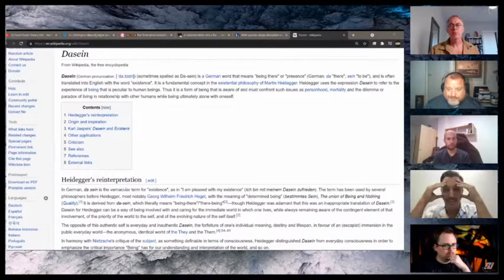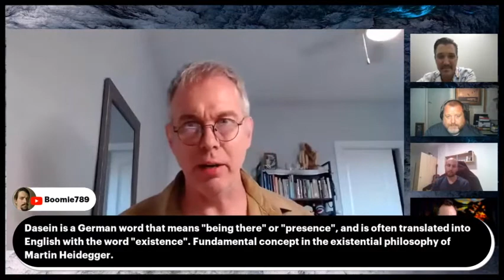Pannobhasa on the Good Dudes Show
I was invited to be on a video podcast called the Good Dudes Show, hosted by good dudes, and this is the half of the show (the second half) with me on it. If you would like to see the full show, including the half without me on it, you may do so and the links to their YouTube and Telegram channels are in the video. It turned out well, and I hope that you enjoy it as much as I did.

Discord server (mainly for traditionalist Buddhist discussions and networking): link available on request
MY NEW BOOK, “Essays in Theravada Buddhism”
ALSO, MY 2nd BOOK, “Philosophical Dharma”
3rd BOOK, “Buddhist Ethics, Buddhist Practice”